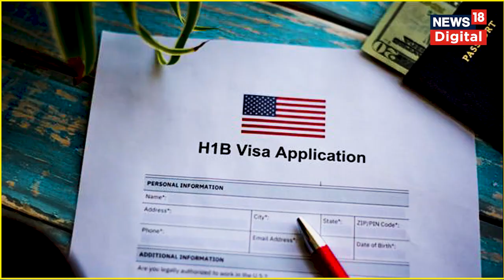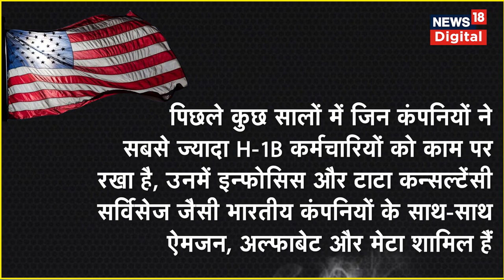Top News : PM Modi की US Visit के बीच Indians के लिए बड़ा तोहफा देगा America! | Hindi News